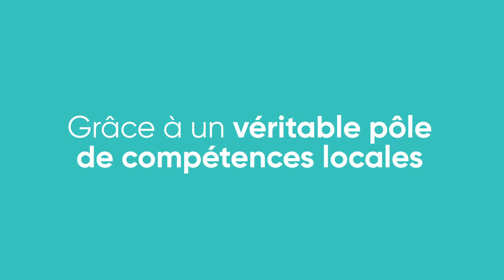Occtav, dispositif pour faciliter la transmission d'entreprises en Occtianie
Découvrez OCCTAV, le dispositif qui facilite la transmission d'entreprises en Occitanie.
Occtav propose un accompagnement personnalisé sur chaque territoire de la région.
Dans le Tarn, vous pouvez nous contacter au 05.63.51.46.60.! A très vite sur Occtav.fr